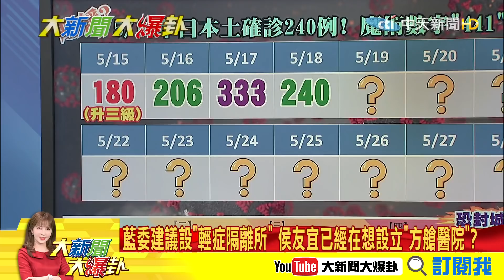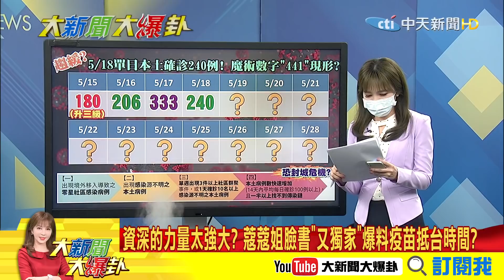【大新聞大爆卦】跟進侯「準四級」封城整備？柯文哲嘆氣：不是超前部署 @大新聞大爆卦HotNewsTalk 精華版